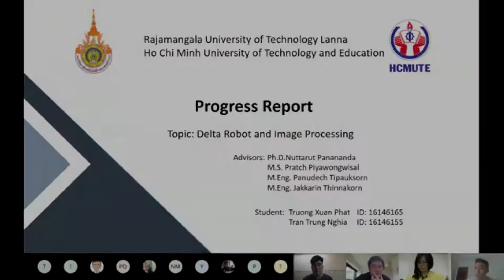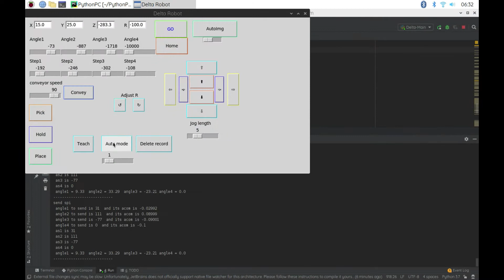My graduation project - Delta Robot and Image Processing